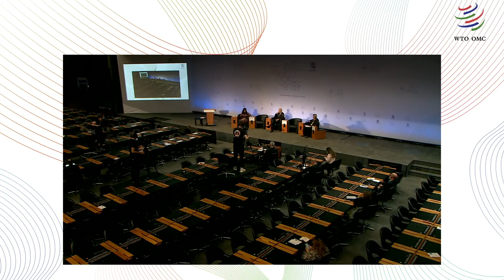Strengthening the Multilateral Trading System - English Traduction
In a world largely characterised by rapid technological change, knowledge-driven economies, global environmental issues and growing consumer influence on the production of goods and services, it is important to strengthen the multilateral trading system in order to tackle issues of the 21st century.

This session will bring together a panel of Ministers and experts to discuss a reform agenda that will equip countries with the necessary tools to deal with COVID related challenges and rebuild confidence in the multilateral trading system. Panellists will consider how to make the multilateral trading system more inclusive by integrating women, youth and small businesses into the global economy. In addition, they will discuss how WTO strengthened rules can deliver positive results for developing and least-developed countries including through raising living standards and reducing poverty.